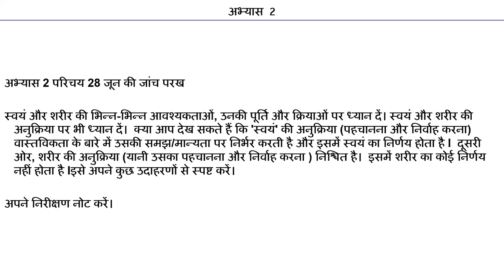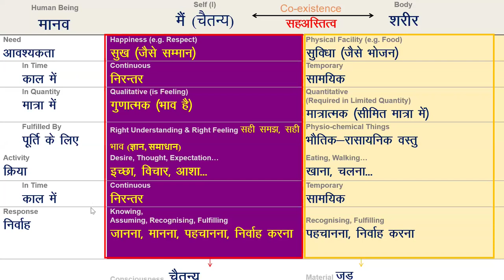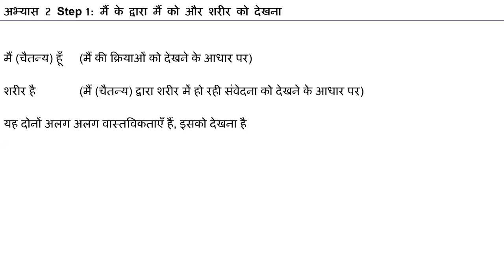D60 अभ्यास २ स्टेप १ से जुडी शेअरिंग 2024 06 29 MS Hindi Batch 10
00:00 पुनर्कथन
03:04 क्या स्वभाव और संस्कार बदल सकते है?
11:15 शेअरिंग (संस्कार और स्वभाव के संबंध मे)
15:44 भीतर नकारात्मकता ना होते हुवे भी जब अव्यवस्था होती है तो वह कहा होती है?
22:26 शरीर मे होने वाली क्रीयाओ की तऱ्ह स्वयं में होने वाली क्रिया सीधे सीधे क्यू नही देख पाते?
31:30 कल्पनाशीलता को देखनेवाले का आशय क्या है?
37:08 निरीक्षण के लिये समय